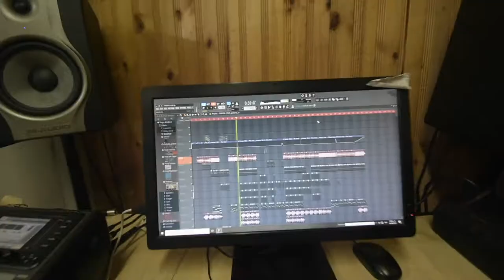Con el apoyo de Parceros Niko pudo crecer artísticamente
Niko Stev es un joven, de nuestro programa Parceros, que toca piano y guitarra y sueña con llevar su música todas partes. 🎸🎼

Con el apoyo del programa tuvo tiempo y recursos para crecer artísticamente.